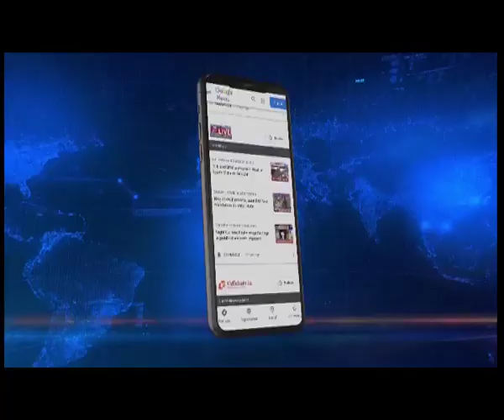Tripura Polls 2023: BJP to start Rath Yatras from Jan 5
With less than two months to go for the 2023 assembly elections in Tripura, the state's ruling Bharatiya Janata Party (BJP) has announced that it would launch a statewide Rath Yatra starting on January 5.

The Rath Yatra named 'Jana Vishwas Yatra' is part of the party's poll activities to boost the party’s rank and file and talk about the development activities undertaken by the BJP government in the state. The Yatra is expected to connect some ten lakh people covering 1000 Km in all 60 constituencies in eight days, party president Rajeeb Bhattacharjee said